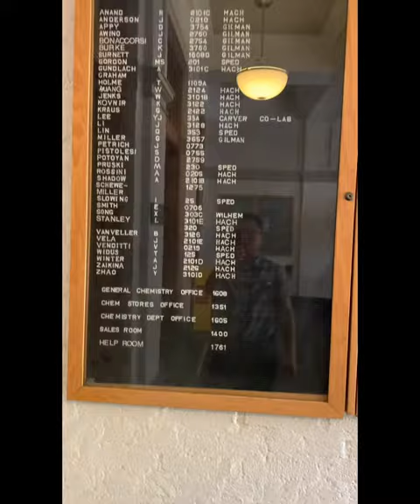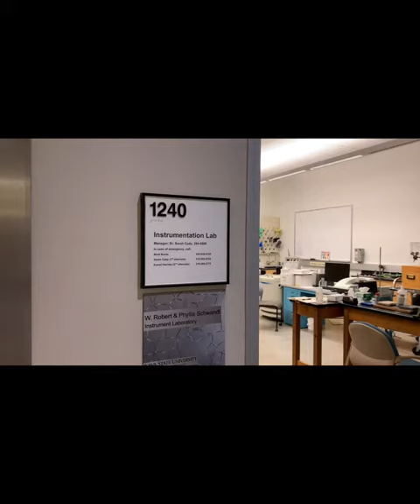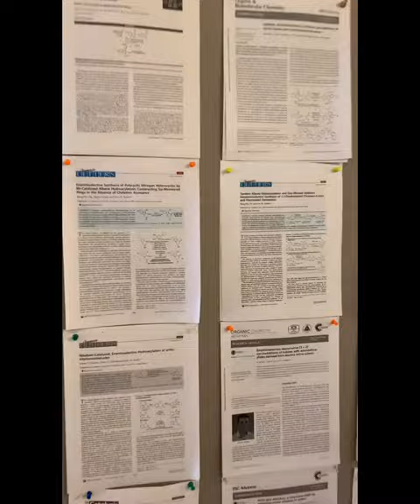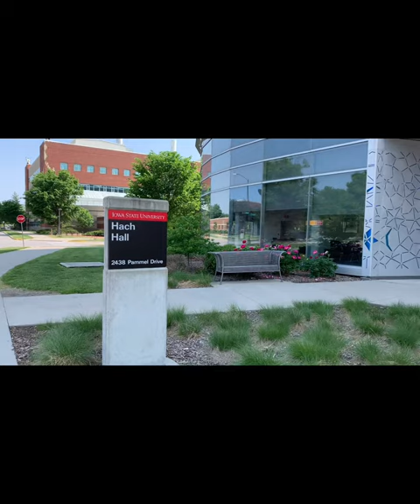291. Chemistry Department Tour at Iowa State University 美国爱荷华州立大学化学系参观